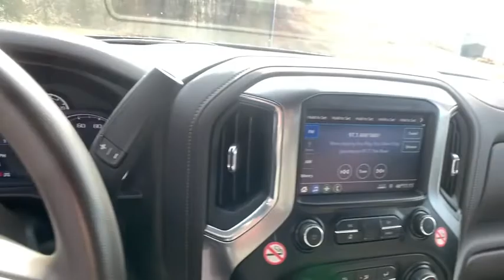2020 Chevrolet Silverado 1500 Jasper, Cartersville, Alpharetta, Dawsonville, Canton, North Georgia P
Black Used 2020 Chevrolet Silverado 1500 available in Canton, Georgia at CHevrolet of Canton. Servicing the Jasper, Cartersville, Alpharetta, Dawsonville, North Georgia area.
2020 Chevrolet Silverado 1500 LT - Stock#: P10467 - VIN#: 1GCUYDED5LZ250962

Black 2020 Chevrolet Silverado 1500 LT 4WD 8-Speed Automatic EcoTec3 5.3L V8 8-Speed Automatic, 4WD, Gideon/Very Dark Atmosphere Cloth.Recent Arrival! Odometer is 8601 miles below market average!